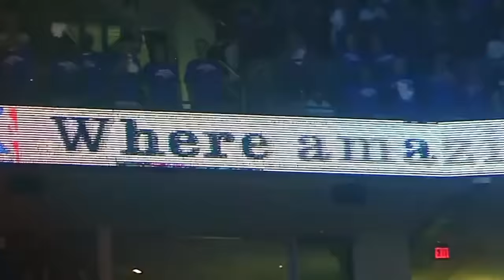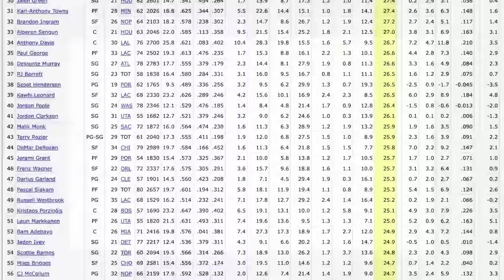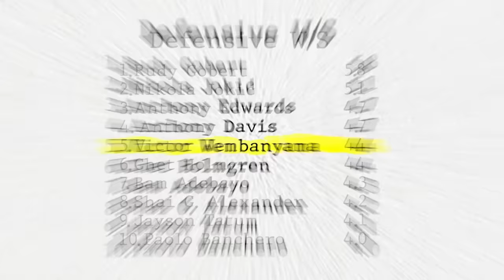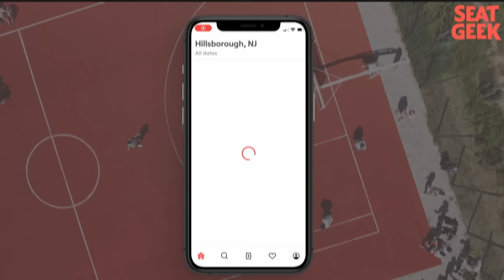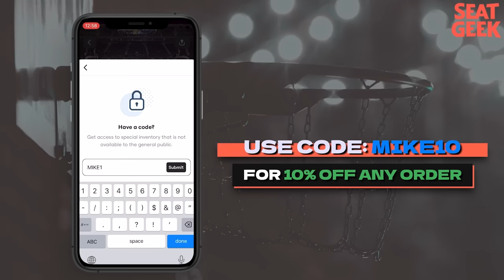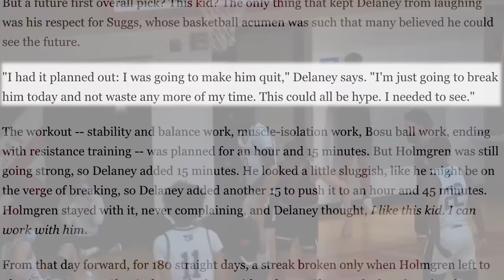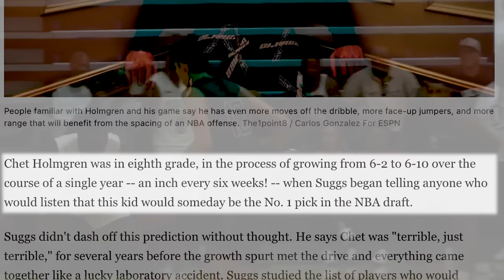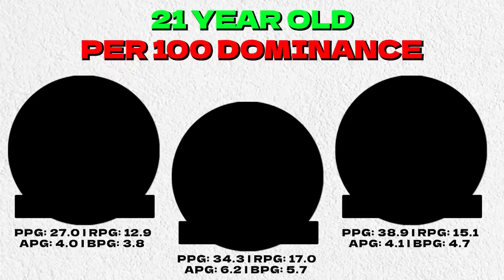When You’re A Generational Talent But No One Cares…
Why does no one notice Chet Holmgren, his contribution to OKC and his generational NBA talent?